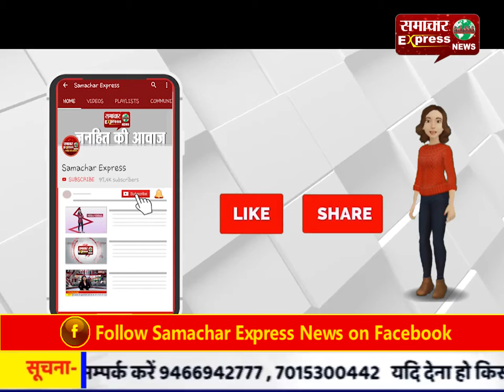पत्नी व बेटे के साथ रामपुर जेल में एक रात गुजारने के बाद आजम खान सीतापुर जेल शिफ्ट